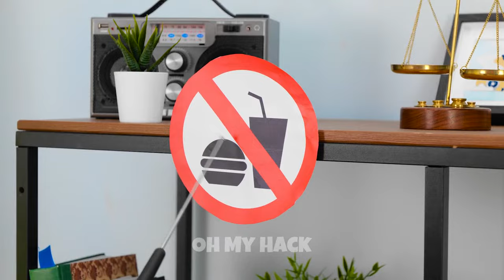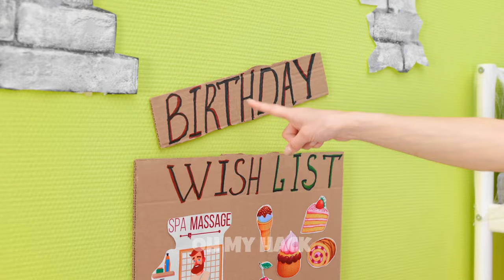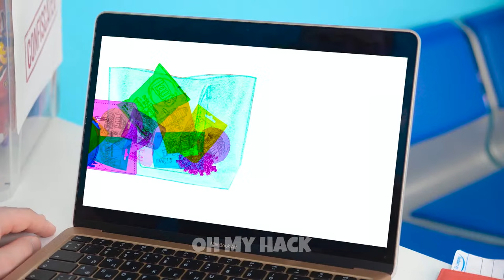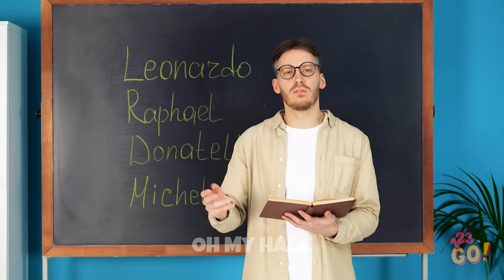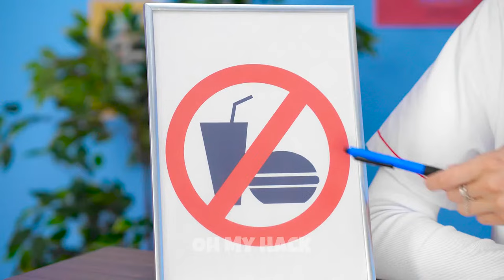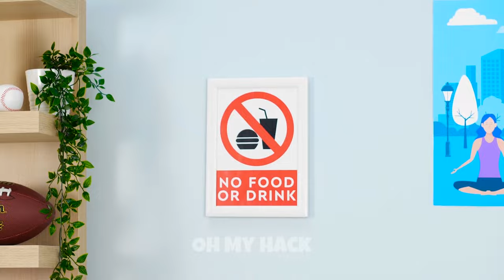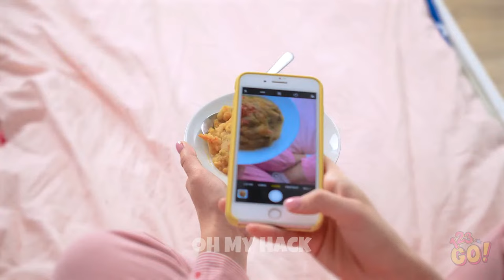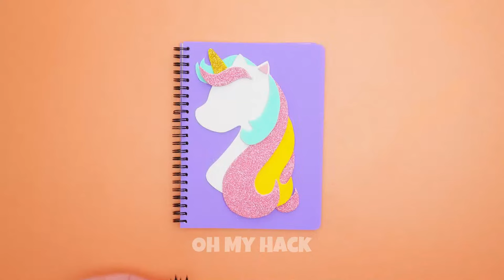Live. How to Sneak Candies everywhere. How to Sneak Food into Class. Funny Relatable situations